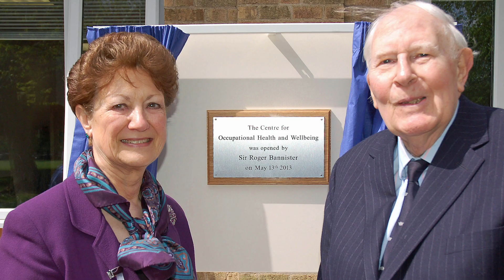RCPsych Lifetime Achievement Award Winner 2018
This video celebrates the life and career of 2018 Lifetime Achievement Award Winner Dame Fiona Caldicott.